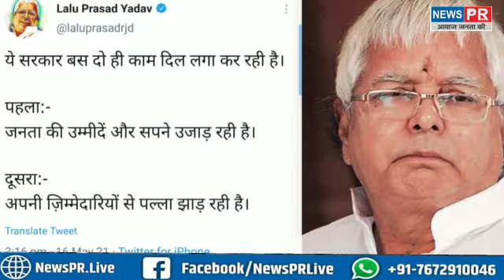Lalu Yadav ने बताया- सरकार अभी कौन से 2 काम में दिल लगा रही है | NEWS PR